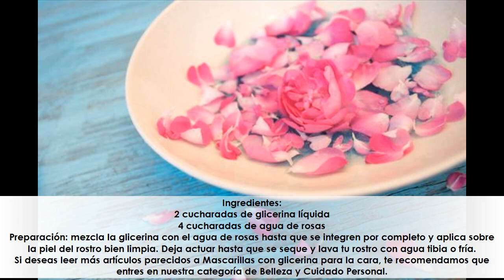2.Mascarillas con glicerina para la cara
2.Mascarillas con glicerina para la cara

★ Resumen ➜ La glicerina es un líquido viscoso e incoloro que se ha utilizado tradicionalmente para elaborar distintos productos de belleza, como jabones, champús, lociones corporales, exfoliantes, etc. En la actualidad, este compuesto está convirtiéndose en un ingrediente muy popular y valorado para cuidar la piel e hidratarla profundamente, pues se ha comprobado que su efecto de retener el agua en la dermis es inigualable. Y no solo esto, sino que además es un gran aliado para rejuvenecer los tejidos y lucir un cutis radiante sin importar la edad. En este artículo de unComo, te mostramos cómo puedes aprovecharlo para mejorar la piel del rostro; pon a prueba las siguientes mascarillas con glicerina para la cara.